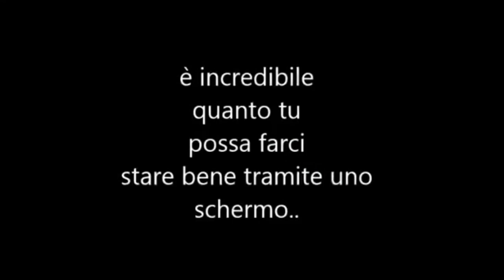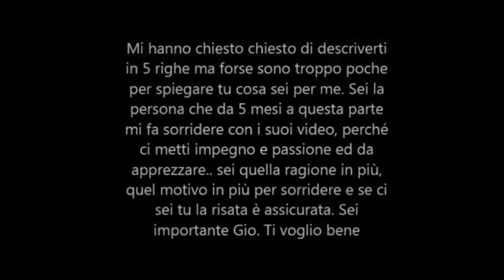VideoMonologo#12 - La Festa Dei Gigli + Sorpresa dei Fan - Sube La Adrenalina - Giovanni La Rocca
Parliamo di un evento che ha fatto parte e fa parte della mia vita visto che si svolge nel quartiere dove sono nato e cresciuto!!! CONDIVIDETE SE MI VOLETE BENE